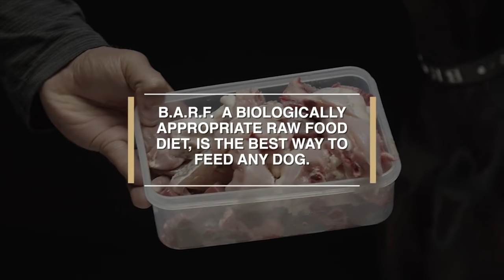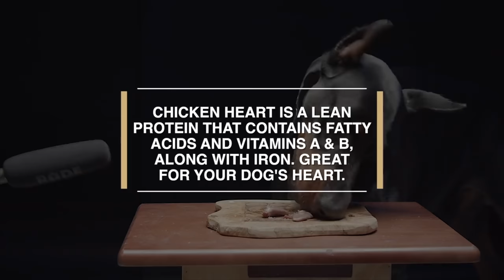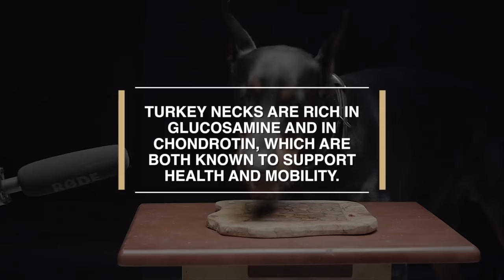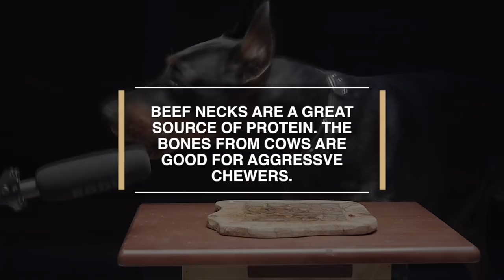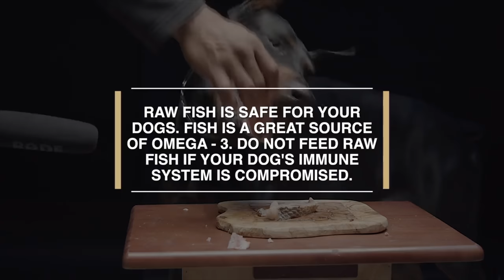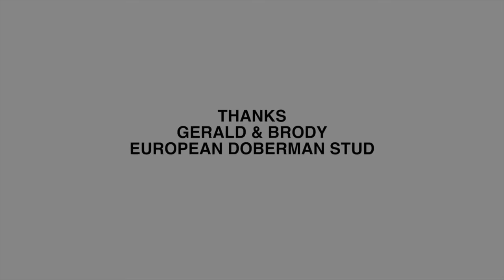DOBERMAN PINSCHER BARF ASMR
It is always fun when I find a new way to present you guys with information. I have had countless inquiries as to what kind of raw food I feed my dog. Well in this video using the subtle technique of ASMR, I feed European Doberman Brody the foods I typically feed my dog. I am working doing this video with my dog Bernie but I can't seem to get him to eat with his head up. He literally takes the food off the dish, drops it on the floor and then eats with his head down.

If the video is successful,  I'd be down to do this ASMR style with different breeds and different foods.